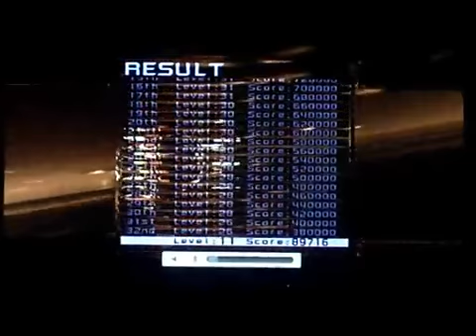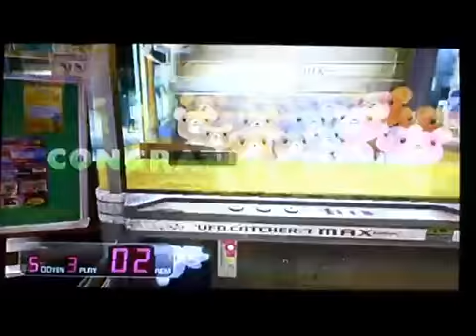yakuza 3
Yakuza 3 est un jeu d'action sur PlayStation 3 qui vous met dans la peau de Kazuma Kiryu. Ce dernier fait partie d'un clan de la mafia japonaise. Dans ce troisième volet, Kazuma va vivre une aventure sur l'île d'Okinawa, où il s'occupe d'un orphelinat avec sa fille adoptive